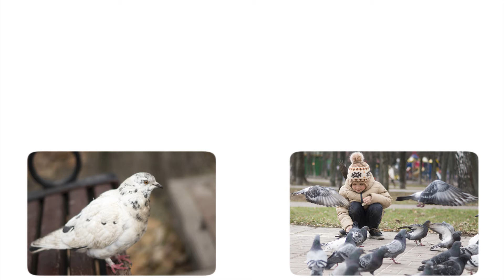Почему голуби к Олегу прилетели? | Василий Сухомлинский | Рассказы для детей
Дети должны были кормить голубей по очереди... Но птицы почему-то прилетели только к Олегу...

Почему голуби к Олегу прилетели? (Василий Сухомлинский) —

Мы очень верим в то, что детям нужно читать качественную интересную литературу! Присоединяйтесь, если мы с вами единомышленники!